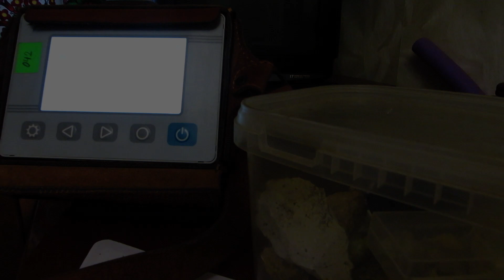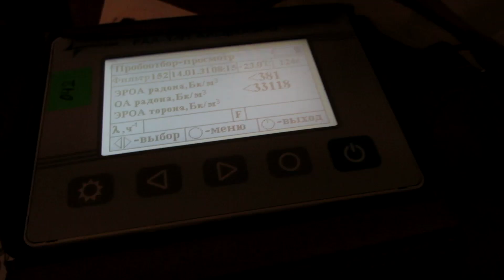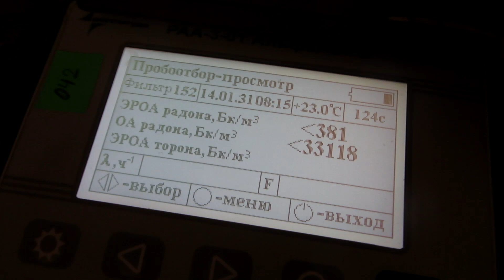Измерение радона от вторичных урановых минералов | Радиометр АльфаАЭРО РАА-3-01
Небольшой опыт по измерения радона в крайне ограниченном пространстве.
Little experience in measuring radon in extremely confined spaces.